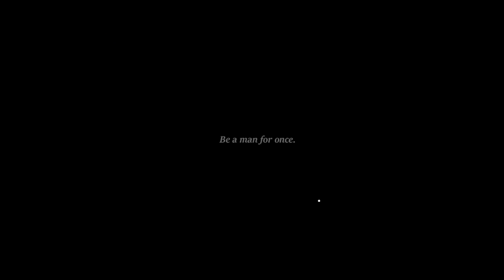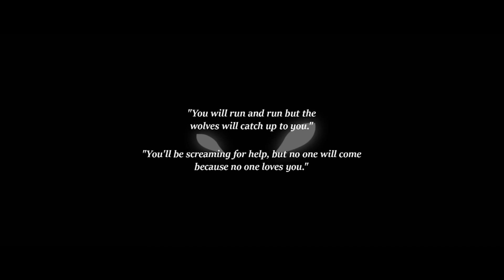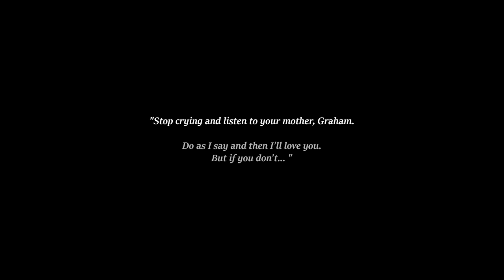The Night is Grey Gameplay & Walkthrough | #5 - Chapter 6 The End | PC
Playing The Night is Grey game with high quality settings with game commentary included, on PC.

Fully completing chapter 6 and fully completing the game.

The Night is Grey Game Information:
Graham is alone in a forest filled with strange wolves. While he’s fleeing for his life he finds a lost girl in an abandoned lodge that won’t survive without his help. Try to find their way to safety in this game filled with puzzles, engaging dialogue and innovative storyline.
But watch out: not everything is what it seems.

A cinematic thriller told through the classic perspective of point & click adventure games,
The Night is Grey is about modern storytelling fused together with hand-drawn animated characters, fully animated backgrounds and an original studio recorded music score.

GENRE: Adventure, Casual, Indie
DEVELOPER: Whalestork Interactive
PUBLISHER: Whalestork Interactive

Timestamp:
00:00 Chapter 6 Intro
01:35 Lighthouse
03:44 Lightkeeper's House
08:58 Climbing The Lighthouse
10:50 Opening The Wine Bottle
12:26 Getting Paddles
13:42 Speaking With Otto
16:15 Getting The Hammer
17:15 Using The Hammer
19:03 Ship Area - Paddles
21:40 Using The Boat
22:53 Arriving
24:40 Ava
28:56 The End